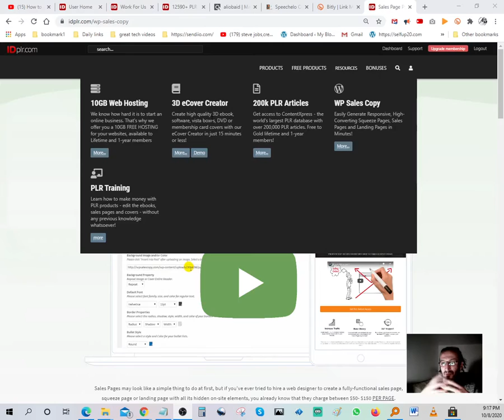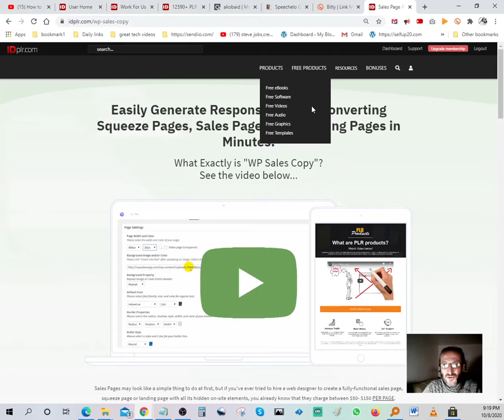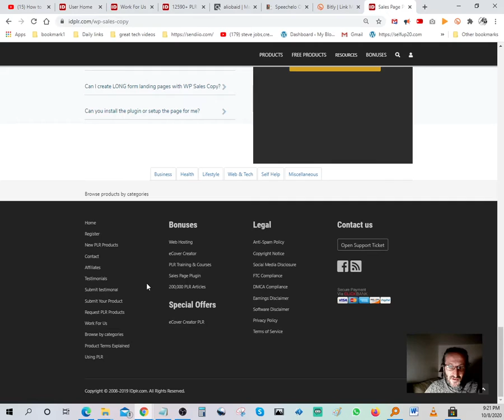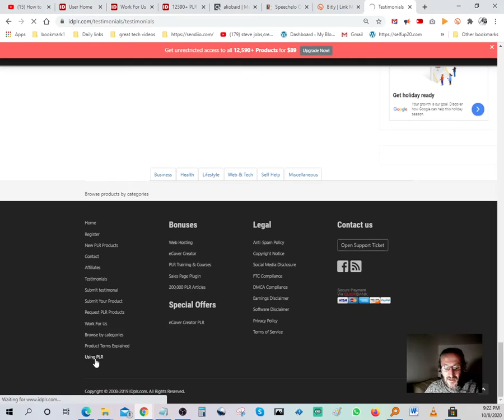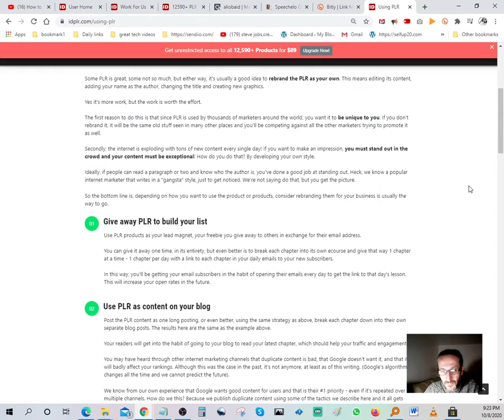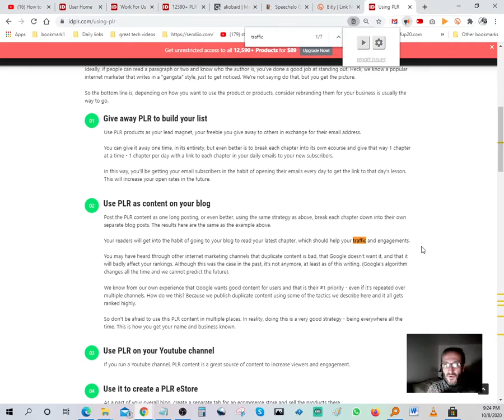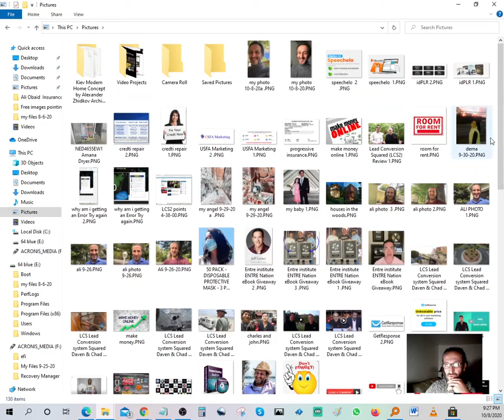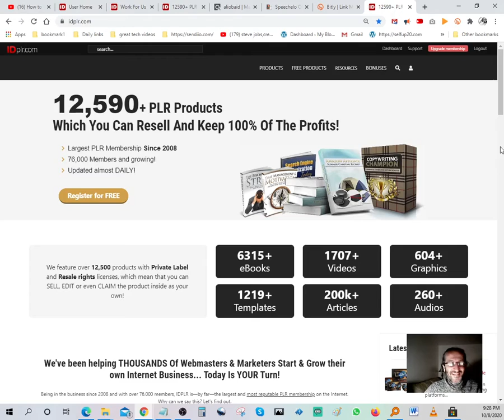🟡idPLR🟡will help your traffic and engagements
🟡12,590+ PLR Products Which You Can Resell And
Keep 100% Of The Profits!
🔴💰12,590+ PLR Products Which You Can Resell And Keep 100% Of The Profits!

What is "PLR"?
You know that in order for a business to be successful, it must have a product that solves a problem, fulfill a need or offer something the market wants. That is why people start their own business; to create their own product and then make money from it.

Just like Bill Gates created Windows.

Now let's say that you want to start your own business. Online business.

You want to do this because it is exhilarating to know that you will be your own boss, you will have all the freedom in the world to make your own decisions, control your own schedule and perhaps make a lot more money.  All of this is exhilarating, right?

But then, you never begin the process.

Why?

Because you just found out that product creation is too exhausting. Perhaps even terrifying. The whole process — from researching, writing, designing and packaging — can be a nightmare and by the time you finish it, your product is outdated.

Thus, you've wasted your time and your money.

The Problem
Yes, creating information products can be one of the most rewarding businesses that you will ever get into. We know because we’ve spent the last 5 years helping a lot of top marketers in the business turn their ideas into products that changed lives and generated healthy profits.

Maybe you’re dreaming of creating your first ebook, or maybe you’re far enough along that you want to create your 50th ebook or a live webinar event. Whether you've never put your ideas to paper or if you've gotten your feet wet already, I'm sure you've asked yourself...

How do I turn my dreams into a product that I can sell?
How do I stand out from all the other competitors out there?
How can I get this done without bleeding my bank account dry?
What every person in the personal/professional improvement industry has to know—or figures out the hard way—is that the answers to these questions can determine how fast you grow your business—or whether you stay in business at all.

To answer those questions, you have several options...

01
Hire the professionals to create a product for you
Hire a ghostwriter
It's a great option if you have the money and just don't want to mess with writing an ebook. Hiring a quality ghostwriter to create a powerful information product for you will cost at least several hundred dollars, probably in the $297 - $997 range.
Hire a web & graphic designer
People say that a picture is worth a thousand words. Well, if there's one thing that will instantly get your visitor's attention, it is definitely the graphic design of your sales page. Having breath-taking graphics will likely boost your credibility and help you position yourself as the leading expert. A good designer will cost you somewhere around $597 - $997.
Hire a copywriter
Once you have the ebook and website ready, you still need to sell it, right? Then you need to hire a copywriter to write your sales copy. A good one too. To sell on the Internet, you have to structure and communicate your sales message effectively because every visitor that comes in can be a potential sale. Again, be prepared to shell out between $597 and $997.
Now, when you do the math, you have to spend at least $1,000 to get everything started. That means, you are RISKING $1,000 upfront, not knowing what kind of result you would get.